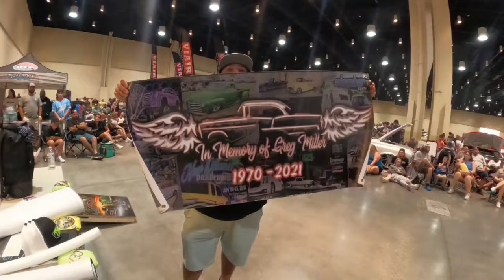Millers Prospect Auction STC 2022